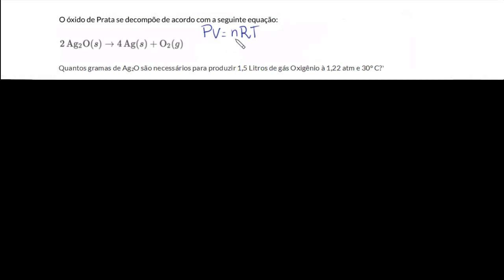Exemplo resolvido: relação entre a estequiometria da reação e a lei dos gases ideais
Ao combinar cálculos estequiométricos com a lei dos gases ideais, podemos calcular quantidades de reagentes e produtos para reações químicas que envolvem gases.